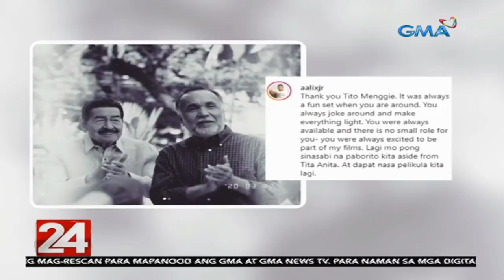24 Oras: Beteranong character actor na si Domingo "Menggie" Cobarrubias, pumanaw dahil sa pneumonia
Pumanaw na ang beteranong aktor na si Domingo "Menggie" Cobarrubias nitong Huwebes sa edad 68 dahil sa pneumonia.

24 Oras is GMA Network’s flagship newscast, anchored by Mike Enriquez, Mel Tiangco and Vicky Morales. It airs on GMA-7 Mondays to Fridays at 6:30 PM (PHL Time) and on weekends at 5:30 PM.